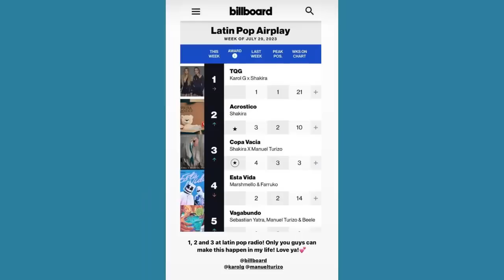shakira EN OTRA FACETA DE SU VIDA ASÍ SORPRENDE A SUS SEGUIDORES EN miami